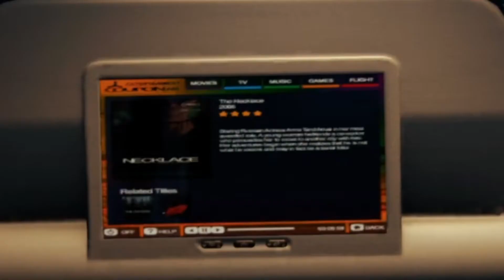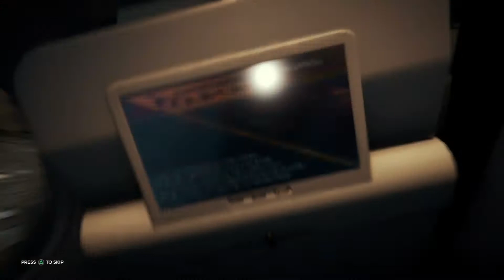The Return | The Forest Funny Moments